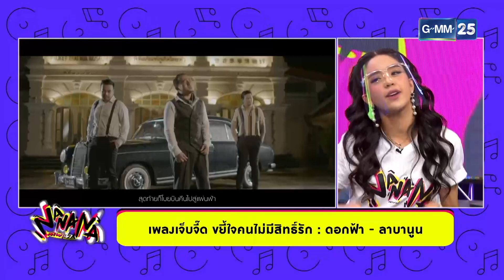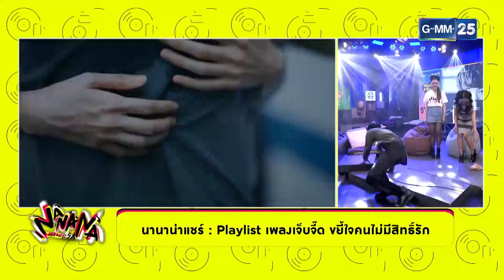เพลงเจ็บจี๊ด ขยี้คนไม่มีสิทธิ์รัก l HIGHLIGHT NANANA l 10 ก พ 64 l GMM25